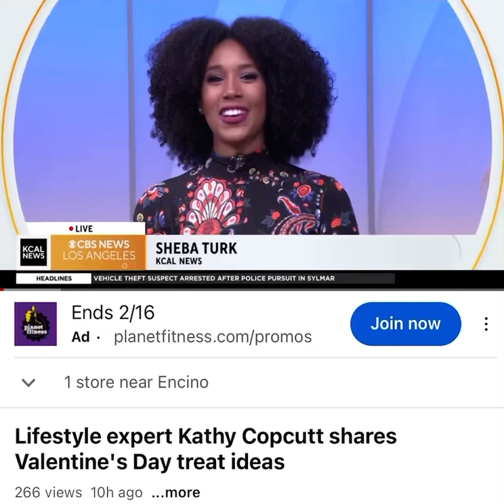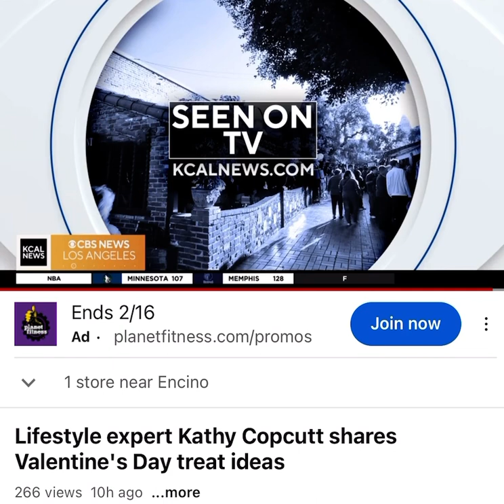Valentine’s Day Dessert ideas! KCAL NEWS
So much fun chatting with  @shebaturk on @KcalNews about Valentine’s Day Dessert Ideas!

@susie has delicious premade and fun kits!

♥️ I Heart U! Cupcake 4-box

1 Chocolate/Chocolate, 1 Red Velvet, 1 Chocolate/Vanilla, 1 Va
nilla/Pink Vanilla decorated with heart sprinkles.

💖Valentine's Day Cupcake DIY Box

A dozen assorted chocolate and vanilla cupcakes for you and your family to decorate. Includes pink and white  vanilla buttercream, Valentine inspired sprinkles, and sanding sugar.

🧡Valetine's Day Heart Frosted Sugar Cookies

Fun and festive frosted sugar cookies shaped and decorated like hearts.

💝 Valentine's Day Frosted Sugar Cookie DIY Box

A dozen heart sugar cookies for you and your family to decorate. Includes pink & white vanilla buttercream, as well as festive sanding sugar and Valentine sprinkles.

🏡 Homemade Sugar Cookies:

* 1 Cup unsalted butter
* 1 Cup granulated white sugar
* 1 teaspoon vanilla extract
* 1/2 teaspoon almond extract
* 1 egg
* 2 teaspoons baking powder
* 1/2 teaspoon salt
* 3 cups all purpose flour

* In the bowl of your mixer, cream butter and sugar until smooth
* BEAT in extracts and egg.
* In a separate bowl, combine baking powder and salt with flour and add a little at a time to the wet ingredients.
* The dough should be pulling away from the sides of the mixer.
* Bake at 350 for 6-8 minutes. Let cool on the cookie sheet until firm enough to transfer to a cooling rack.

Once it’s cool, choose your favorite ice cream and roll onto sprinkles.

🍫 Strawberry Snicker Skewers! Cut up strawberries into heart shape, cut snickers into bite sizes and drizzle with @smuckers Carmel!

🥤 Valentine’s Day Drink, rim the edge of your glass with icing, roll onto sprinkles and make sure to pour some in the glass too. I used @spindrift grapefruit sparking flavor water. Instead of using water ice cubes, pour your drink into heart shape silicone mold, mix with EDIBLE glitter, so when the ice melts you’ll get a beautiful pink gold shimmer drink!

@melissas ojaipixie or @halo tangerine make sure to purchase @wilton edible color markers with fine tips, it’ll let you instantly add details to all kinds of treats. Draw cute love shapes on your favorite tangerines.

You’re the Icing on the Cake! – Celebrate Valentine’s Day with family and friends! Have a happy day ♥️